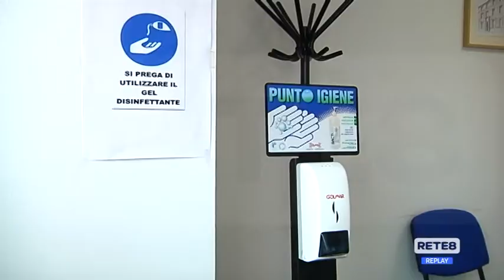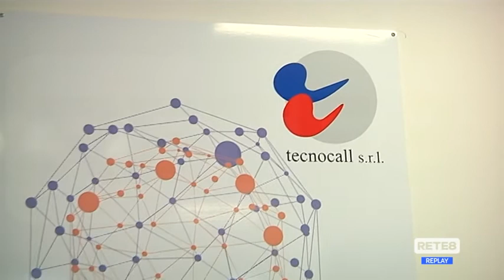Covid L'Aquila - Il vaccino nelle sedi call center